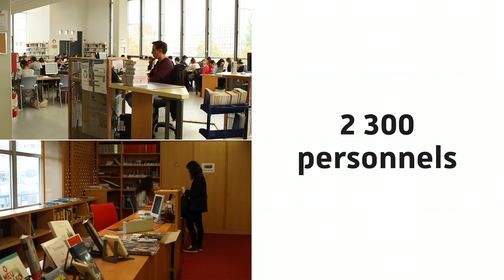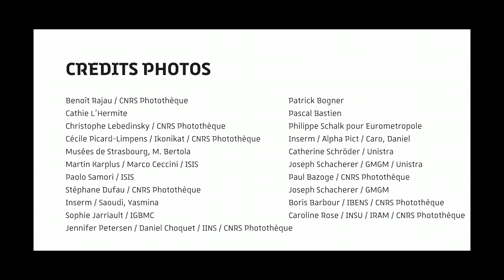Colloque IUF 2018 - La transmission - Strasbourg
Le colloque interdisciplinaire annuel de l'IUF se tiendra en 2018 à Strasbourg et aura pour thème "la transmission".